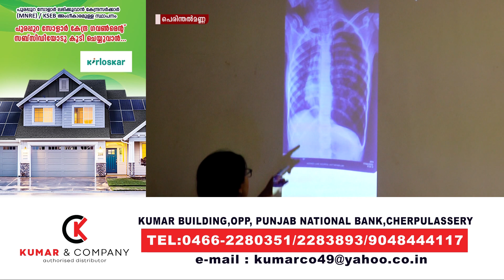ഇണക്കാളകളുടെ വാഹനത്തിന്റ ചക്രം കയറി അതീവ ഗുരുതരമായി പരിക്കേറ്റ 9 വയസുകാരന് പുതു ജന്മം